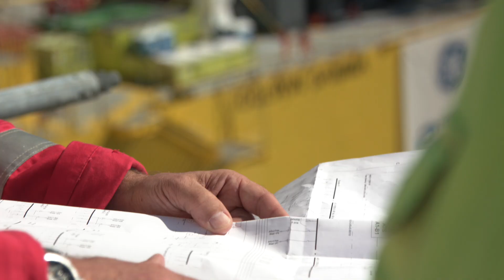TenneT Project: DolWin3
Mitten in der Nordsee wird DolWin3 installiert. Das Projekt erfordert präzise Planung, reibungslose Logistik und starke Teamarbeit. Im Video erhältst du einen kurzen Einblick, was alles hinter so einer Installation steckt.